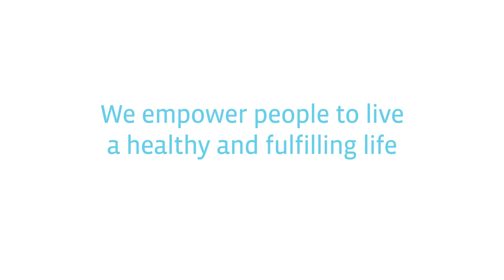Fasting or healthy eating? | All about Fasting Q&A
► What are the effects of fasting? ✔ Is a healthy diet enough? ✔ Why fasting?

Many people with many diseases believe that just changing their diet can improve their health. Do there exist exclusive benefits to the practice of prolonged fasting? In our latest Q&A video, Dr Françoise Wilhelmi de Toledo (Scientific Director at Buchinger Wilhelmi) answers the questions from the scientific perspective.

𝗖𝗼𝗻𝘁𝗲𝗻𝘁 𝗢𝘃𝗲𝗿𝘃𝗶𝗲𝘄:
0:00 Intro
0:10 Exclusive Benefits of practising prolonged fasting
0:31 Advice of Michael Pollan: Eat food, not too much and mostly plants
1:15 Positive effects you can get only by fasting
2:20 What are the health effects of fasting?
2:58 Dimensions of fasting
3:40 Fasting Clinics in Überlingen and Marbella